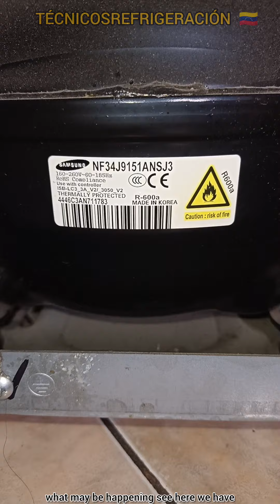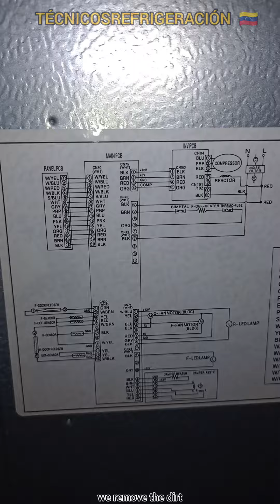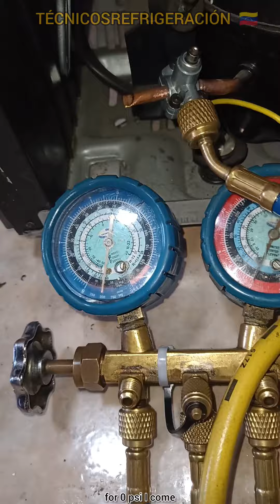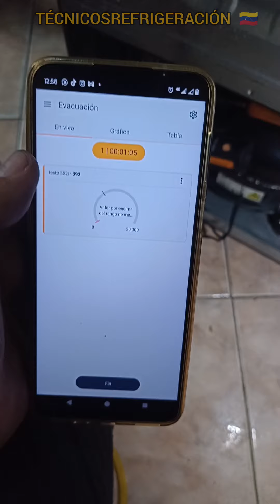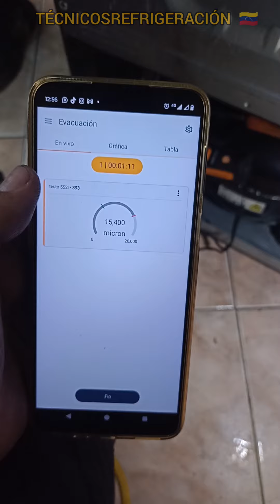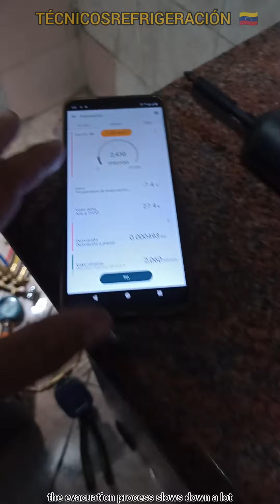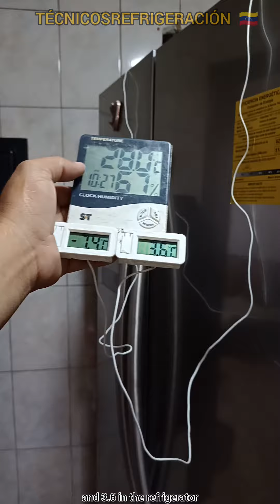SAMSUNG INVERTER RS54N300358 ,HA DEJADO DE ENFRIAR PROGRESIVAMENTE AL PASAR LOS DÍAS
*Servicio de electricidad residencial y comercial

🔴⚠️ATENCIÓN ESTA VÍA ES SOLO PARA CONTRATAR SERVICIO, NO DAMOS ASESORÍA.